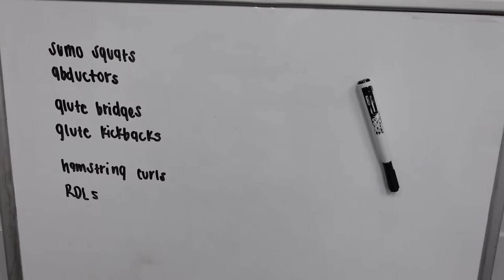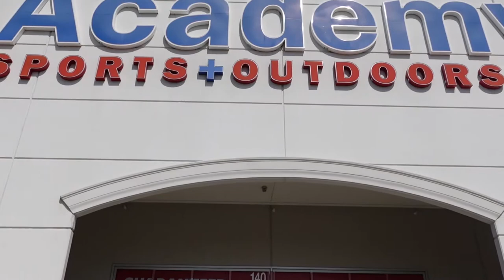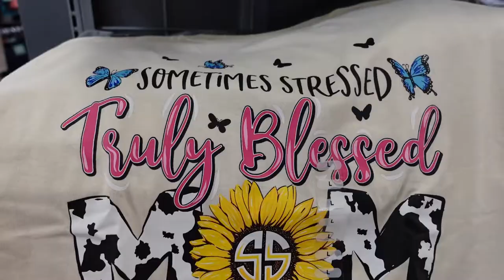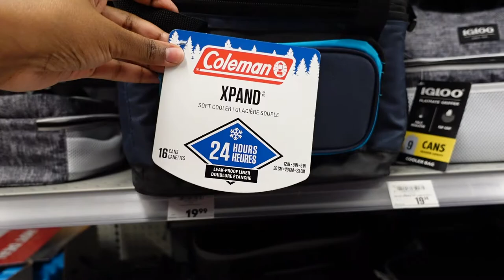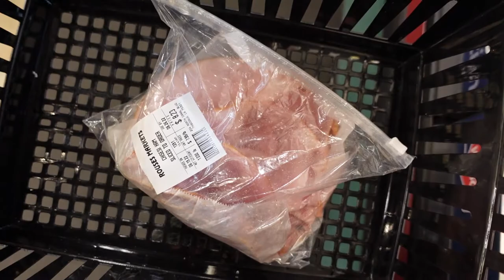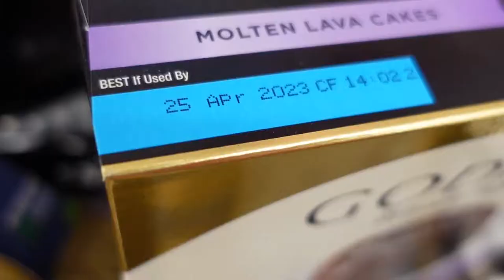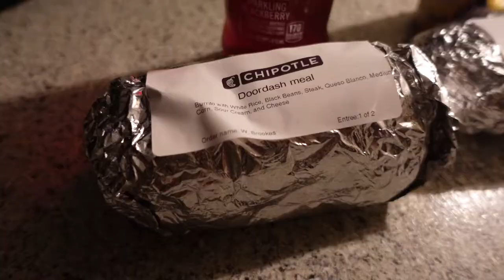Chill Sunday Vlog Pt.1| Leg Day Workout, Gym Clothes Shopping, & More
Yet another chill Sunday vlog. Come with me as I do leg-day workouts, shop for gym clothes, shop for groceries, and have a sleepover at my sister's place.

Much Love ❤️